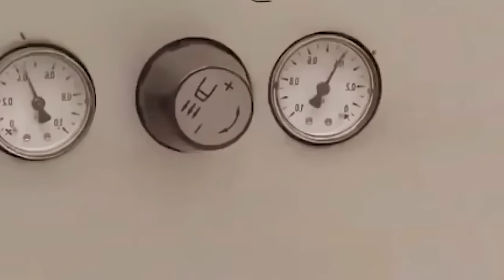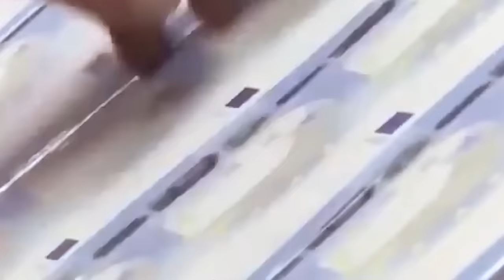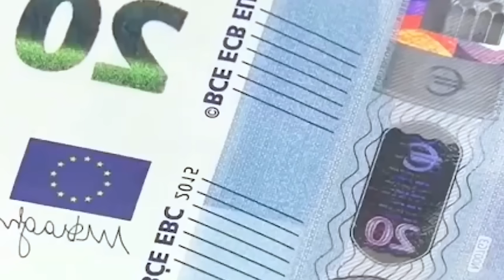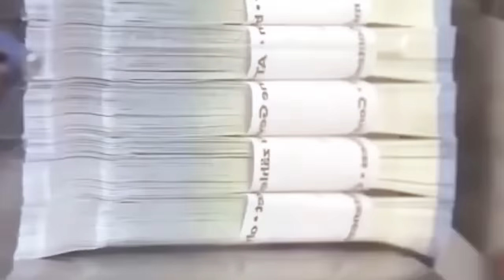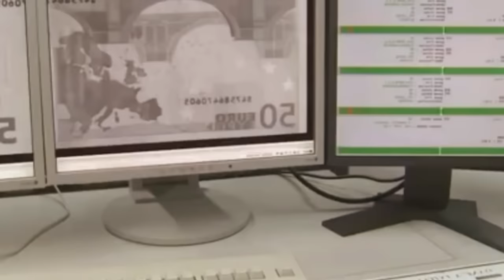balei ka sorkar kam lah ban shna katba mon ia ka pisa//storyteller lyndon